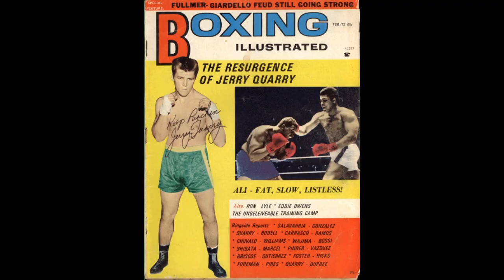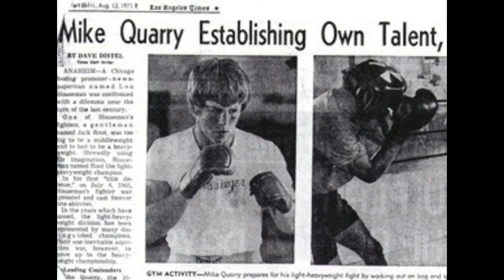(Part 1) Interview with Former Pro Heavyweight Boxer Bobby "The Scientist" Quarry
Part 1 of The Reform Report's Exclusive Interview with former Professional Heavyweight Boxer Bobby "The Scientist" Quarry.

Bobby Quarry is the youngest of the legendary Quarry boxing brothers, which also includes the late legendary world heavyweight title contender Jerry Quarry, as well as the late world light heavyweight title contender Mike Quarry.

Our two part interview covers the career of Bobby Quarry, but he also shares in-depth personal insight into his two late older brothers.

Interviewed by Michael Scott Hollash @ The Reform Report

Anthony Sparacino
James Francis
Gianna Capriatto
Davey Stead